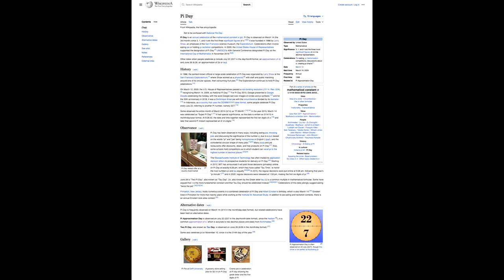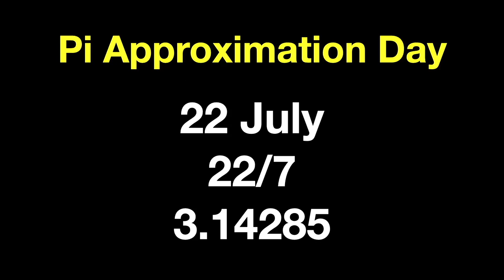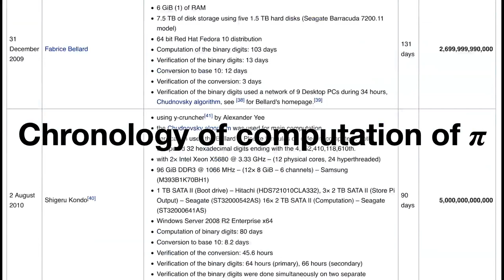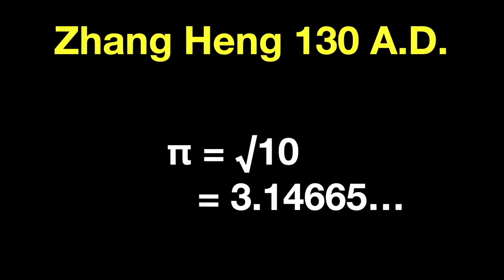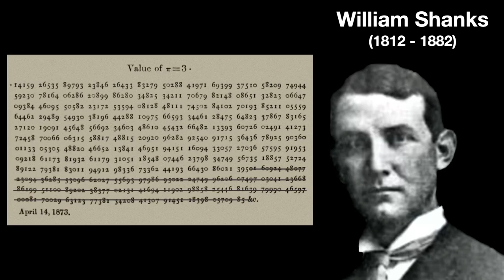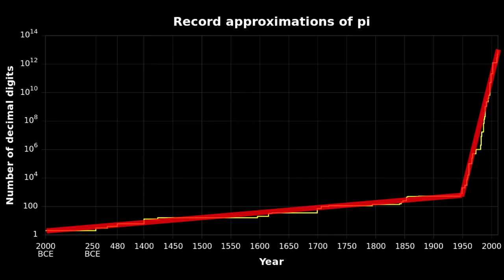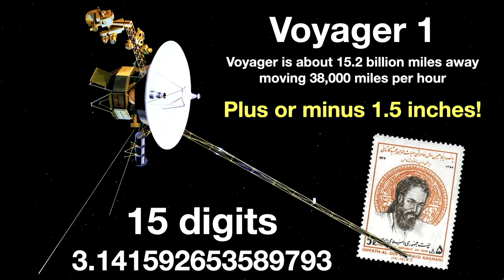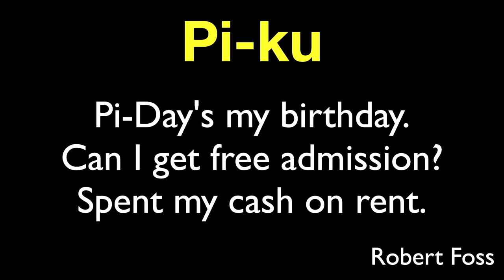Full-Spectrum Science - It's Pi Day 2024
This year marks the 37th annual Pi Day on, of course, March 14th (3.14 - get it?). Learn about Pi, some of its history, computation, memorization, and even a few "Piems" and "Pi-ku".